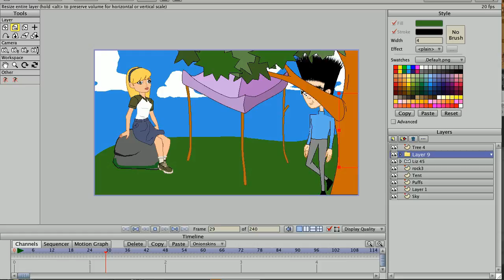Anime Studio 8 Pro Tutorial: Content Library